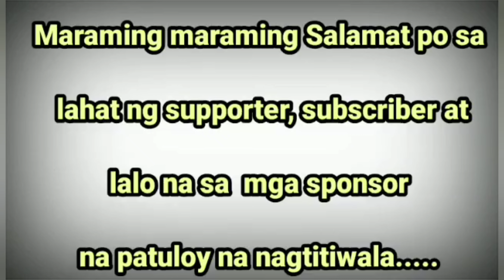BUENA MANO SA TAON 2022 SA CATERING SERVICE NATEN MGA KABELLY